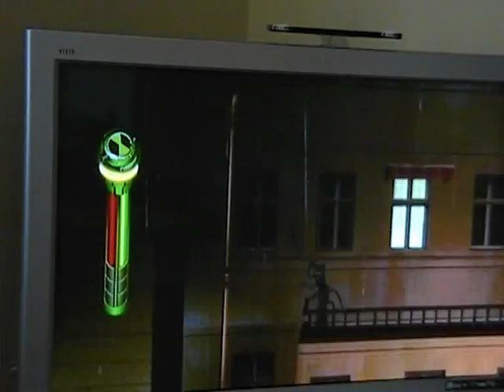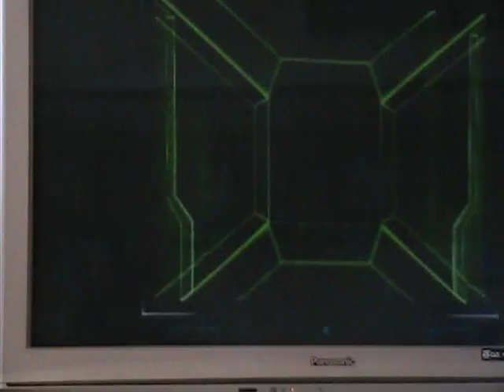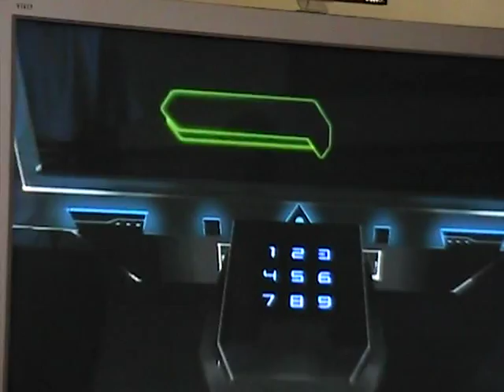Ben 10 Alien Force - Games Wii Nintendo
Nintendó WII bemitatás